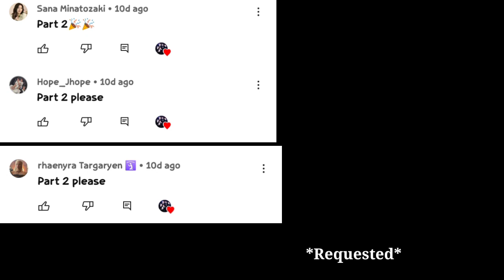BTS Imagine - When you came home late and they scold you without knowing it's bcz of raining 2/2